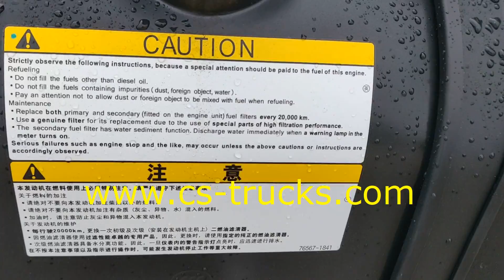buy HINO tractor, （whatsapp/wechat ）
China premium HINO tractor truck supplier.

We supply HINO 6x4 tractor truck, HINO 380 hp , 420 hp engine tractor trucks.

Supply best quality HINO brand prime mover .